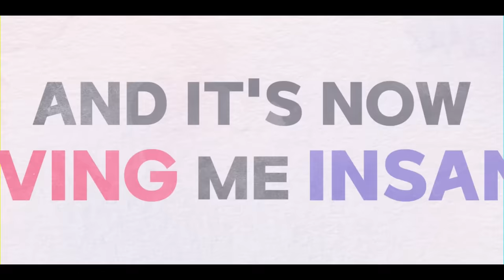My Demon | Official Teaser | Netflix [ENG SUB]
A demon Jeong Gu-won is superior to humans in every way, but when he loses his powers, he will have to work with a chaebol heiress Do Do-hee to recover them, and romance begins to bloom in this process.